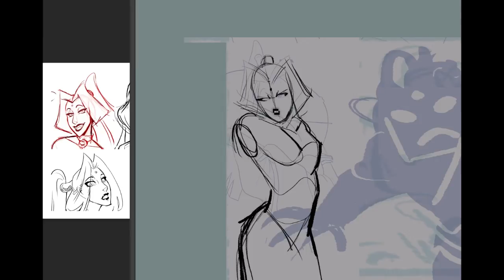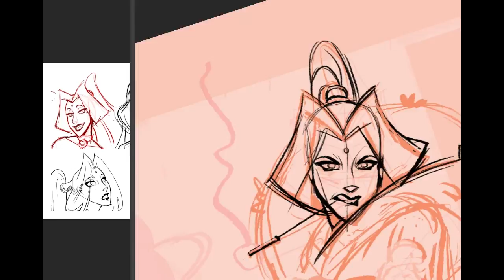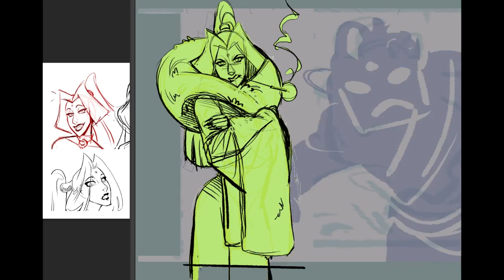100 Days of Making Comics - Day 12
This one's a quickie~  I couldn't stop yawning in the recording so I just turned it into a little speed draw video (still went for 30 minutes though).  Now it's time for bed... ZuZ